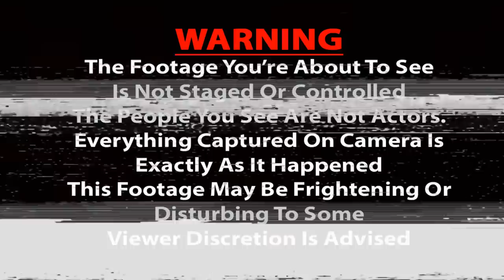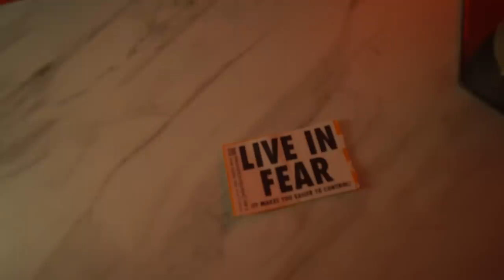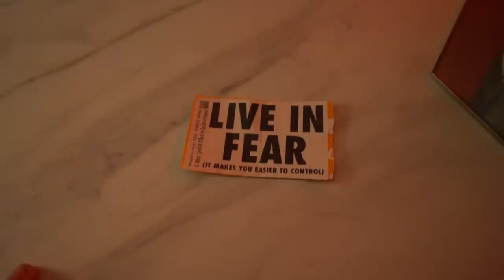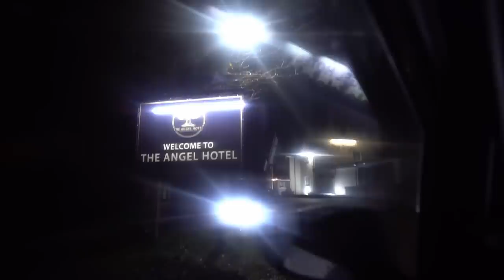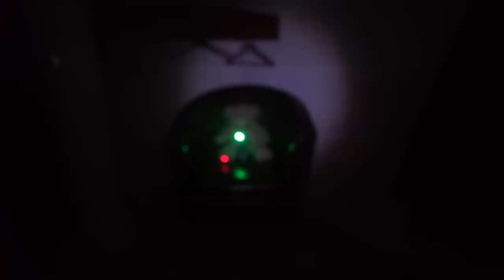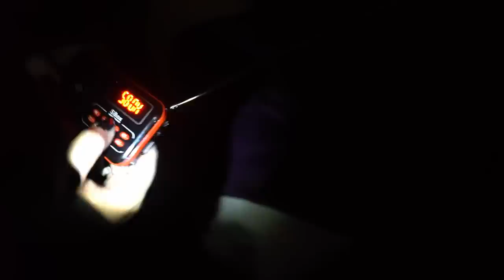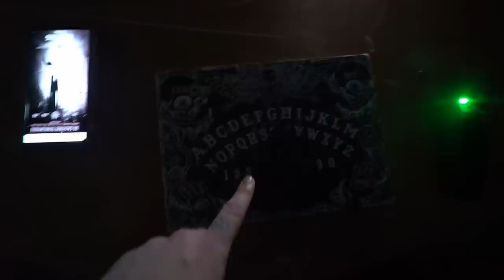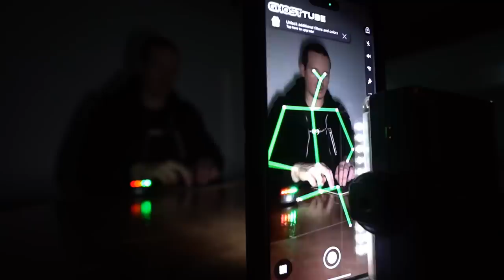MY CAR WAS ARSONED - THE DARK PLACES A MIND CAN GO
the whole truth and nothing but...